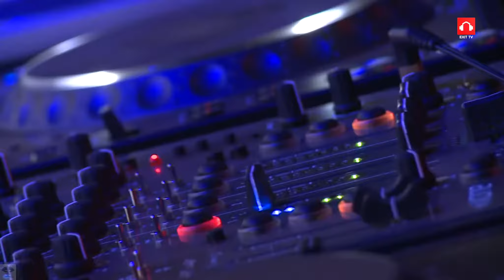Nina Kraviz LIVE@EXIT2016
Nina Kraviz LIVE@Serbia,EXIT FESTIVAL 2016

1. ID - ID
2. Damon Wild & Tim Taylor - Bang The Acid [SYNEWAVE]
3. DJ Hell - Allerseelen (Jeff Mills Remix) [DISKO B]
4. Ignacio aka Steve Rachmad - Chios [MUSIC MAN]
5. Heiko Laux - Souldancer 3 (Part 3) [KANZLERAMT]
6. Polarius - Nemo Airfield [CREME ORGANIZATION]
7. Nuno - Ripples (Jepe Remix) [BLOSSOM KOLLEKTIV]
8. Bjarki - Untitled Rave
9. Illuminatae - Tremora Del Terra [XVX]
10. Yves Deruyter - Back To Earth (Rave Mix) [BONZAI]
11. Cherry Moon Trax - The House Of House [BONZAI]
12. Emmanuel Top - Acid Phase [CLUBTOOLS]
13. ID - ID
14. ID - ID
15. ID - ID
16. Binary Finary - 1998 [ARMADA/POSITIVA]
17. DJ Hell - Eat My House [DISKO B]
18. Joris Voorn - MPX309 [GREEN]
19. ID - ID
20. ID - ID
21. Nina Kraviz - I'm Gonna Get You [REKIDS]